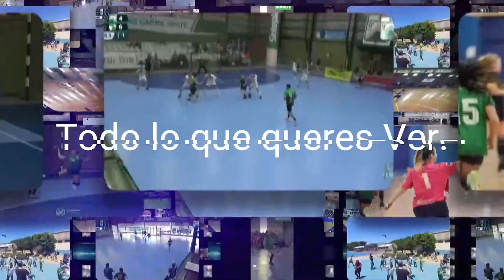Nacional A Juveniles Caballeros - FERRO vs ALIANZA V. MARIA - F 2 - 15/04/24